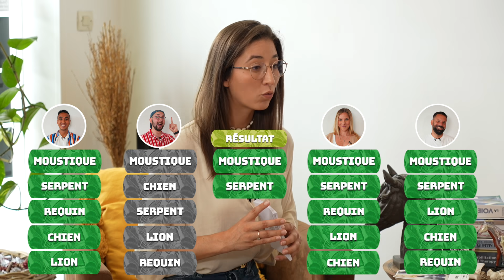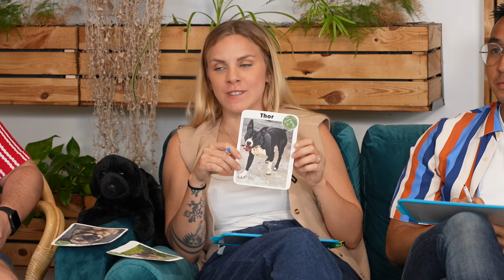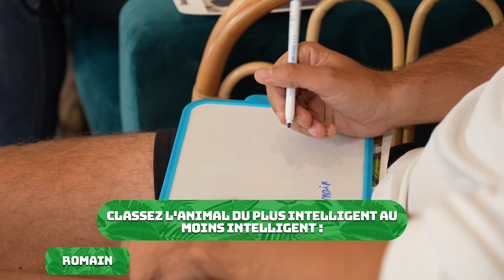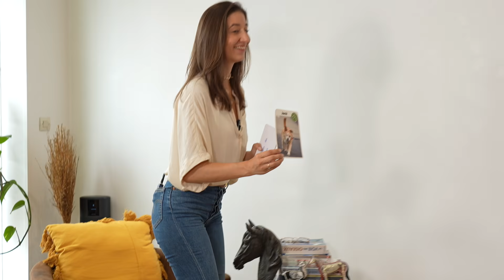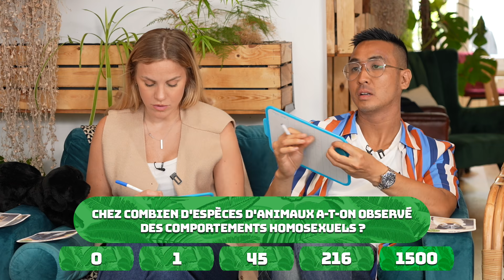Énorme quiz Animalier : qui sera le plus grand connaisseur des animaux ?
🐘 Nouveau Quiz ! Aujourd'hui on s'attaque aux animaux !

🐇 Merci à notre animatrice du jour Diane que vous pouvez retrouver sur ses réseaux

Mes invités animaliers
🐆 Emy Ltr @emyltr
🦅 Romain @romainlesinacheves

🐕 Pour voir ou revoir ma vidéo sur la compétition des meilleurs races de chien Vous pouvez aller consulter la chaîne Youtube de @EspritDog pour apprendre à éduquer votre chien.

🦿 Instagram d'orthopia qui fabrique des prothèses et orthèses pour animaux.

Production
🎥 Cadrage : Morgane Mariel, Thibault Guieu
💻 Montage : Morgane Mariel, Salème Mehari
🎬 Production : Anna Fritz, Sophie Pégourié
🪄 Animation : Morgane Mariel

- Vérifiez bien vos sources avant d'écrire une information

À bientôt et n'oubliez pas que dans le regard d'un animal muet, il y a des paroles que seule une âme de sage peut vraiment comprendre 🙌🏻